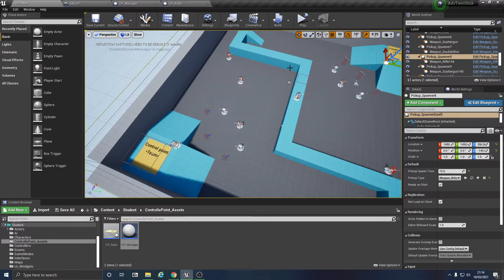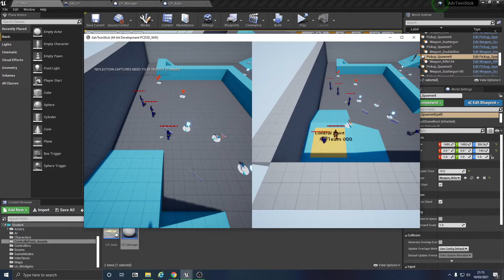Control Point Game mode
Advanced 3d games engine and scripting - Week 7 Controle point GM